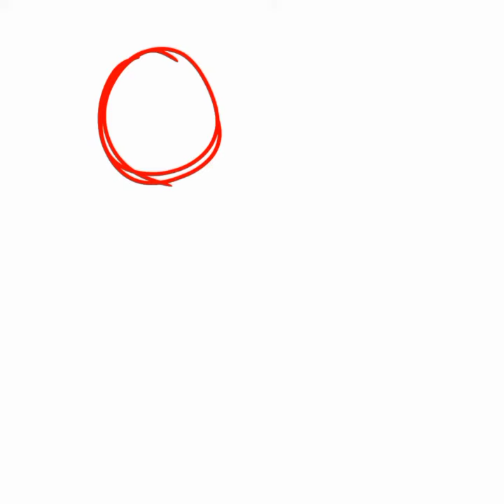Walter /speedpaint, 2.0 or 3.0\ Slendytubbies, SusMcCaptain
Getting back to Ibis Paint. still getting used to it tbh.